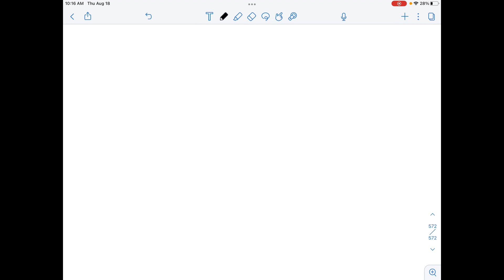Calculate the work required to launch a satellite into a low Earth orbit at 160 km above the Earth'…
Calculate the work required to launch a satellite into a low Earth orbit at 160 km above the Earth x27;s surface. The answer will depend on the launch location, so be sure to specify where that is. Which takes more work: getting to an orbital height of 160 km above the surface of the Earth, or getting to the speed needed to maintain that orbit? Justify your answer.